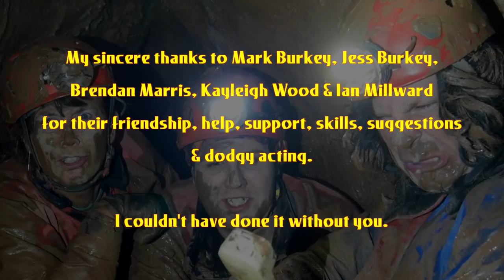Keith's Cavers in The Search for the Missing Potholer - Hidden Earth 2018 Opening Video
Keith has trained up an elite team of "lady" cavers. In their first ever adventure they are dispatched to search for a missing caver. Will they find him? What will befall them on their way? And just how bad can it be? - the trip and the video. Click play and judge for yourself.

A homage to the Charlie's Angels TV Series 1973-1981.